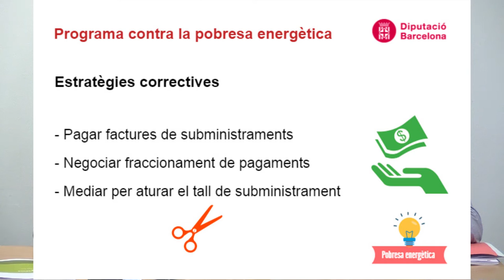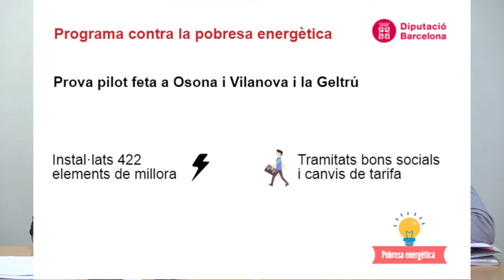La Diputació de Barcelona actua contra la pobresa energètica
2.000 llars en situació de pobresa estalviaran energia amb el suport de la Diputació de Barcelona

La Diputació de Barcelona ha engegat un programa d'intervenció a habitatges en situació de pobresa energètica, que parteix d'auditories encaminades a obtenir un estalvi en aquestes llars. Al llarg del 2016 i 2017 s'intervindrà en 2.000 habitatges de 200 municipis per aconseguir un estalvi valorat en 600.000 euros, amb una reducció d'emissions de CO2 de 315 tones anuals; un estalvi energètic equivalent al consum anual de gairebé 100 llars.

Dues proves pilots, ja finalitzades, dutes a terme al Consell Comarcal d'Osona i a Vilanova i la Geltrú, han permès constatar que gràcies a la intervenció s'aconsegueix un estalvi de consum energètic de 301€ i de 620,5 kwh de mitjana anual per llar.

La diputada de Benestar Social de l'Àrea d'Atenció a les Persones de la Diputació, Maite Fandos, destaca: «Hem engegat un conjunt d'accions per donar suport als municipis en l'àmbit de la prevenció i l'atenció a la pobresa energètica, que inclouen el suport econòmic, la capacitació dels professionals de serveis socials i la intervenció en llars vulnerables per millorar l'eficiència energètica. L'empoderament de la ciutadania i la informació per reforçar el treball dels tècnics municipals són la base del projecte».

A més de les auditories energètiques per monitoritzar el consum, el programa inclou instal·lació gratuïta d'elements de baix cost -com bombetes de baix consum, temporitzadors, regletes amb interruptor o virets per les finestres-, formació per a les persones beneficiàries, consells per a l'estalvi i tràmits amb les companyies subministradores per sol·licitar el bo social o optimitzar les condicions de contractació, com ara baixant la potència contractada o sol·licitant una discriminació horària.

La Diputació de Barcelona ha destinat, també, 15 milions d'euros addicionals als municipis i consells comarcals per combatre la pobresa energètica i cobrir necessitats socials bàsiques a través de les ajudes d'urgència social.

D'altra banda, en conveni amb el Departament de Benestar Social i Família i l'Institut Català d'Energia de la Generalitat de Catalunya, s'organitzen tallers formatius per orientar els professionals dels serveis socials bàsics sobre com abordar la pobresa energètica,. Durant el 2016 s'estan fent 10 tallers amb la participació de 300 professionals.

També, la Diputació de Barcelona col·labora en l'organització del I Congrés Català de Pobresa Energètica, que se celebrarà el proper novembre, a Sabadell. Segons la diputada Maite Fandos, «la Diputació de Barcelona participa en l'organització del Congrés perquè la pobresa energètica és una de les emergències socials que més afecten als municipis, a la qual cal donar una resposta coordinada i efectiva».